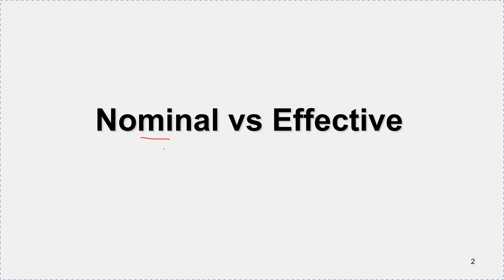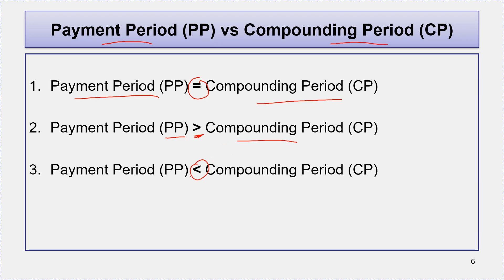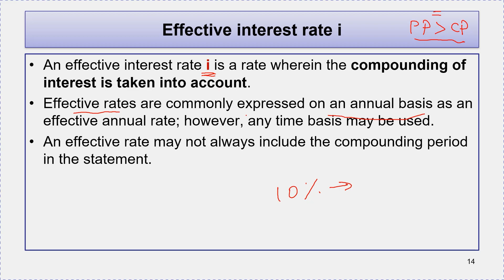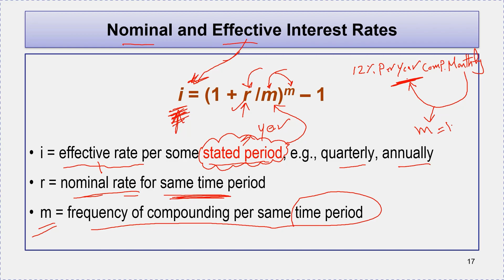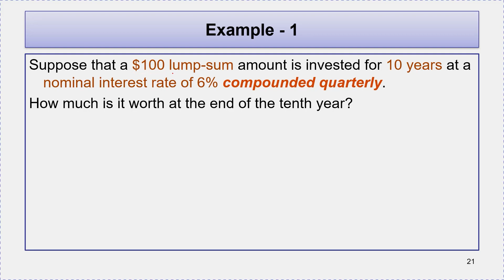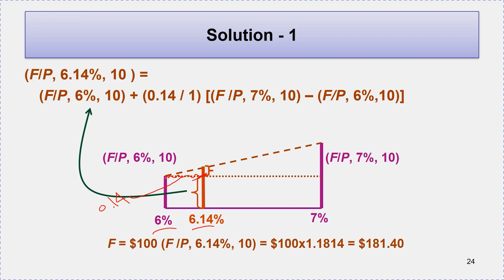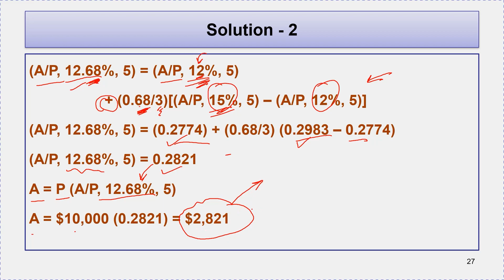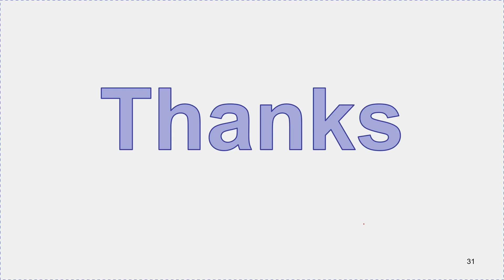8: Nominal and Effective شرح حساب الفائدة الإسمية والفائدة الفعلية